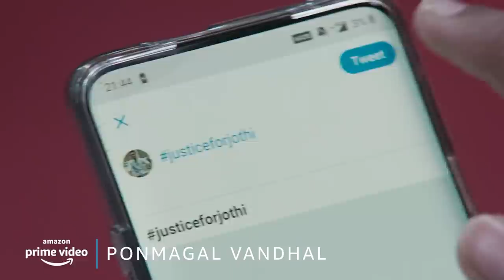Try Not To Cry - March | Pushpa: The Rise, Bell Bottom, 3 Idiots | Amazon Prime Video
Grab your tissues because we are back with the next edition of try not to cry challenge!

00:00 Intro

00:28 Movie: Pushpa: The Rise
Pushpa Raj (Allu Arjun) a coolie, volunteers to smuggle red sanders, a rare wood that only grows in Andhra, with the help of novel ideas to smuggle the red sanders. Pushpa quickly becomes leader of red sanders smuggling network. While Pushpa is at his prime, a ruthless police officer Bhanwar Singh Shekhawat (Fahadh Faasil) takes charge as SP and ridicules Pushpa for his lineage.

03:28 Movie: Bell Bottom
By the early ‘80s India had already witnessed multiple airplane hijacks. In 1984, the country was made to face another such challenge. BellBottom, a RAW Agent played by Akshay Kumar, sees through the plan and thus begins India's first overseas covert operation. An operation, lead by a forgotten hero, that went on to create one of the most defining moments for India.

05:28 Movie: Ponmagal Vandhal
Ponmagal Vandhal is a murder mystery courtroom drama set in Ooty, in 2020. Venba (Jyotika), a determined lawyer, reopens the case of a serial killer Jothi after 15 Years. This is Venba’s journey against child abuse and her quest for justice.

08:06 Movie: 3 Idiots
3 Idiots Is An Award Winning Bollywood Comedy Movie, Directed By Rajkumar Hirani, Starring Aamir Khan And Kareena Kapoor In The Lead Roles. The Film Won 35 Awards. In College, Farhan And Raju Form A Great Bond With Rancho Due To His Positive And Refreshing Outlook To Life. Years Later, A Bet Gives Them A Chance To Look For Their Long-lost Friend Whose Existence Seems Rather Elusive.

09:49 Series: Four More Shots Please!
Four best friends will cuddle up again and tell the world to sit up and pay a little more attention to what women truly want. Girls will always be girls around their girls – the problems remain simple yet complicated and funny to each other. They will make new mistakes, but love each other little more fiercely and choose themselves over society's expectations.